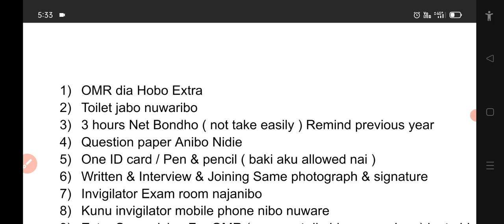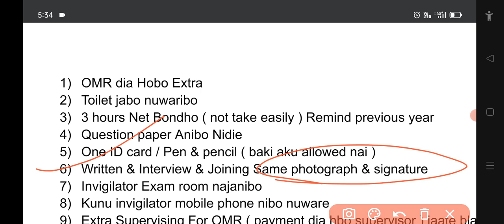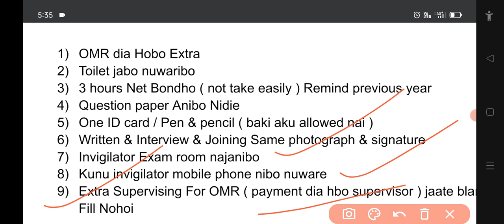Assam Direct Recruitment Video Conference of Dr. himanta bishwa sharma